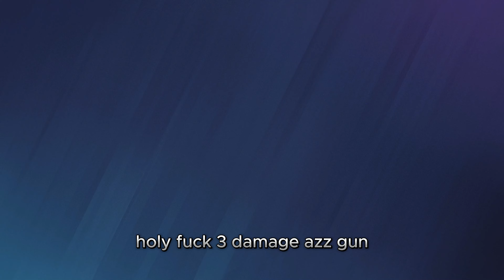CONSOLE PLAYER VS PC PLAYER (RAINBOW SIX SIEGE) Customs 1v1